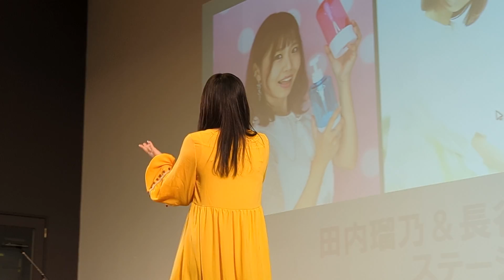桜空 2022.10.28 湯〜とぴあ宝 おたから亭